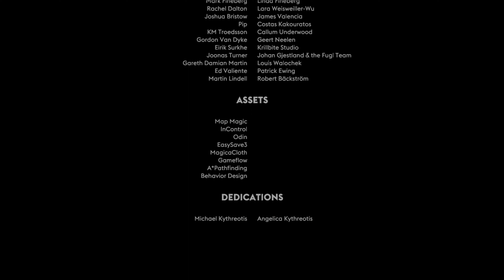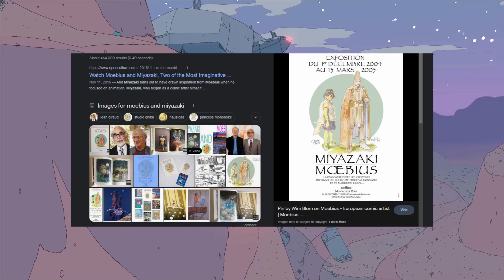Sable - Moebius Inspired Exploration Game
I share some of my thoughts and opinions on this stylized exploration game.